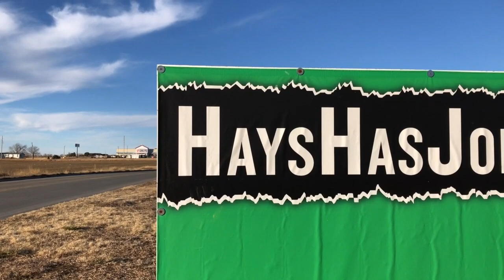Between the Blue: Kansas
A great eDuCaTiOnAl video about Kansas